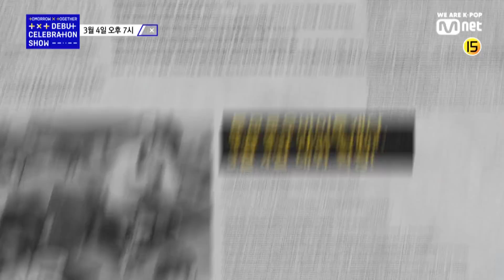TOMORROW X TOGETHER Debut Celebration Show presented by Mnet [예고] ALL ABOUT TOMORROW X TOGETHER!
ALL ABOUT

REALITY,
STAGE,

우리 곧 만나요!

TOMORROW X TOGETHER Debut Celebration Show Presented by Mnet
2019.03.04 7PM Mnet Live on Air
TOMORROW X TOGETHER Debut Celebration Show presented by Mnet 최신 클립 다시보기